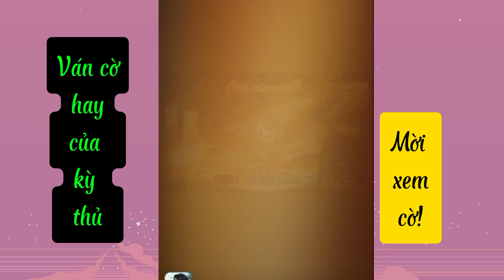Trận cờ hay với nhiều tinh túy, bên trong nhiều điều học hỏi.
Trận pháp mới cờ tỏ về trung.